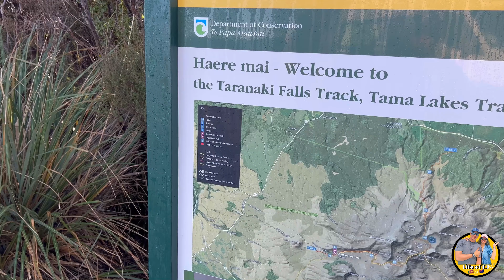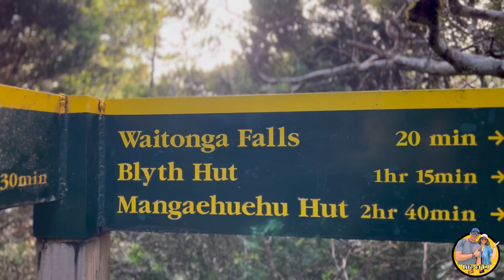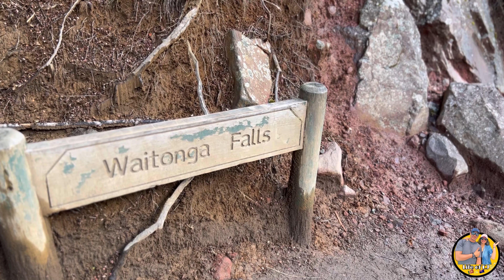Tongario National park/ අපේ winter Holiday| Nz & Sl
Hellooooo everyone 👍

Hope you all doing good and safe ❤️

We are uploading a video after quite longer than expected….
Here is the video and that was taken in the winter season but since we had to do some thing middle of the way it took years to upload it… please make excuse for us 🙏🏻

So pleas follow the link and watch our full video and leave your valuable comment for us for future reference.

Kia Ora 🌸🌸

Much love ❤️
CJ